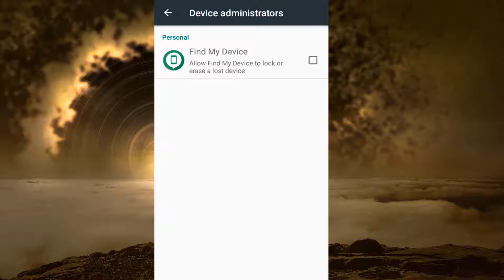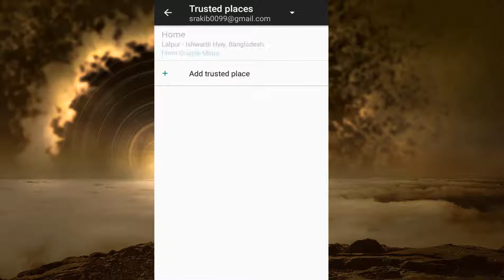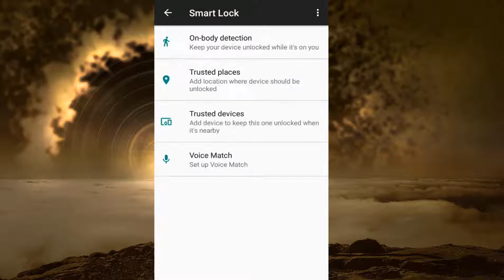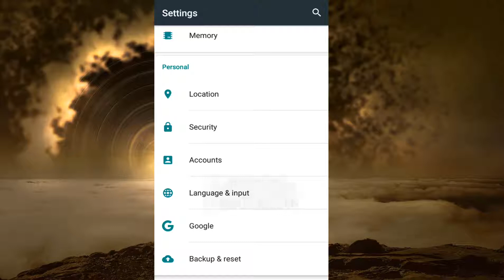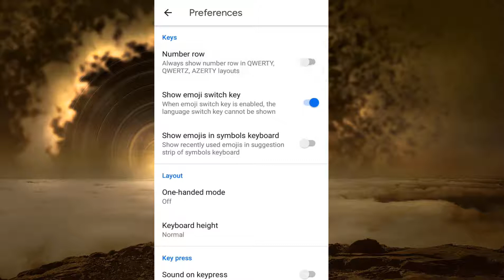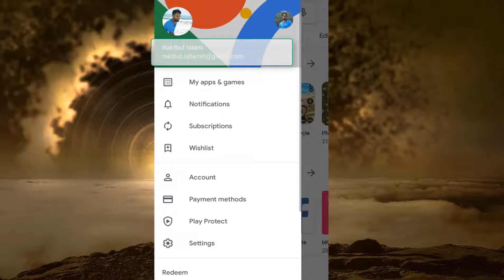Android Smart Lock Phone Security Setting Bangla Tutorial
Android Smart Lock Phone Security Setting Bangla tutorial - আজানা কিছু গুুরুত্বপূর্ন ফোন সেটিংস is a video which covers this topic:-

* Find my Phone in Android
* Use Smart Lock on Android
* Contacts Individual Ringtone Setting
* Find Keyboard Number Row
* Remove Auto update

You can see another video like this.